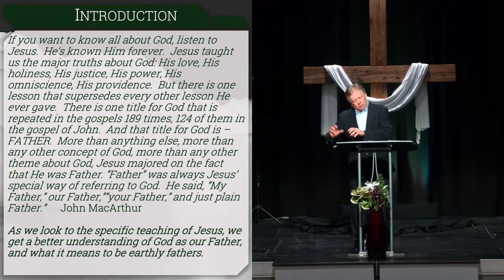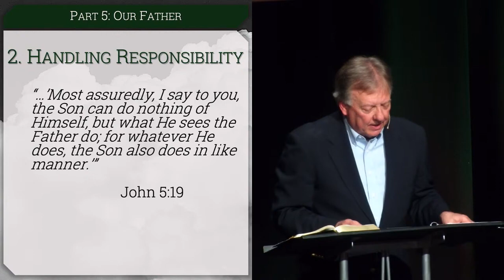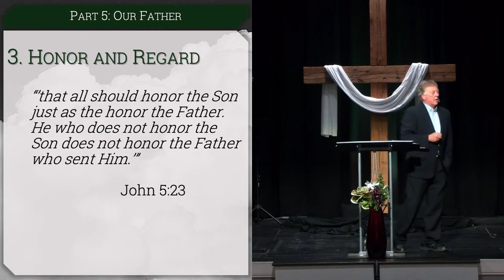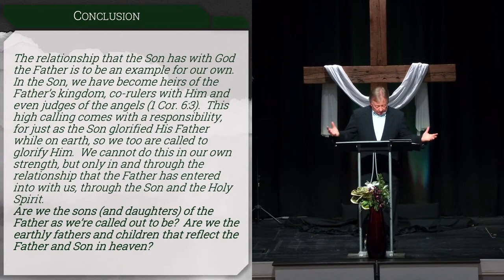Our Father - A Father's Day Sermon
Originally Aired Father's Day, June 16th, 2024.

If you want to know all about God, listen to Jesus.  He’s known Him forever.  Jesus taught us the major truths about God: His love, His holiness, His justice, His power, His omniscience, His providence.  But there is one lesson that supersedes every other lesson He ever gave.  There is one title for God that is repeated in the gospels 189 times, 124 of them in the gospel of John.  And that title for God is – FATHER.  More than anything else, more than any other concept of God, more than any other theme about God, Jesus majored on the fact that He was Father. “Father” was always Jesus’ special way of referring to God.  He said, “My Father,” our Father,””your Father,” and just plain Father.”  John MacArthur

As we look to the specific teaching of Jesus, we get a better understanding of God as our Father, and what it means to be earthly fathers.